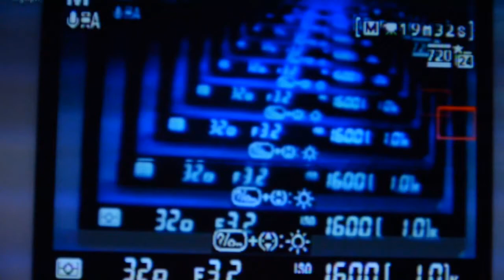Trailer resumen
Videoresumen a modo de trailer de casi 10 años subiendo vídeos.
Todos los vídeos aquí resumidos están en mi canal y comentados en mi web